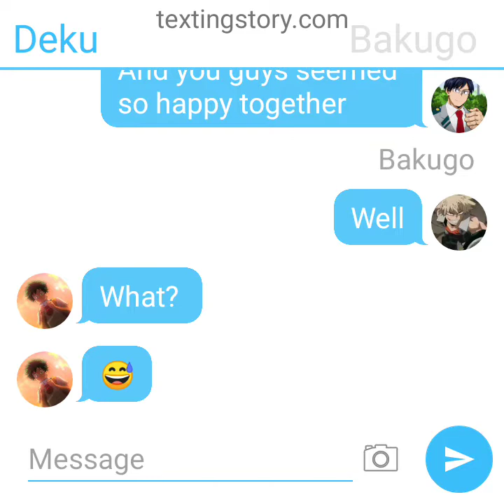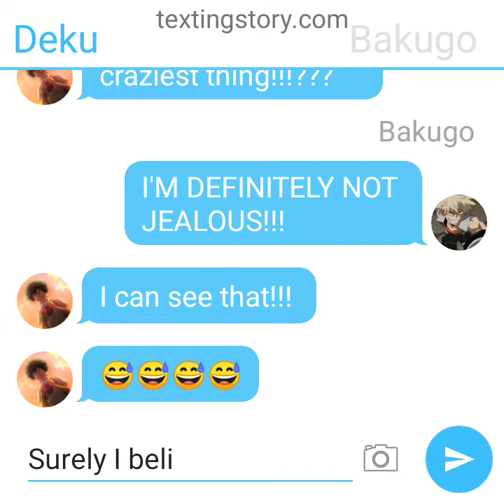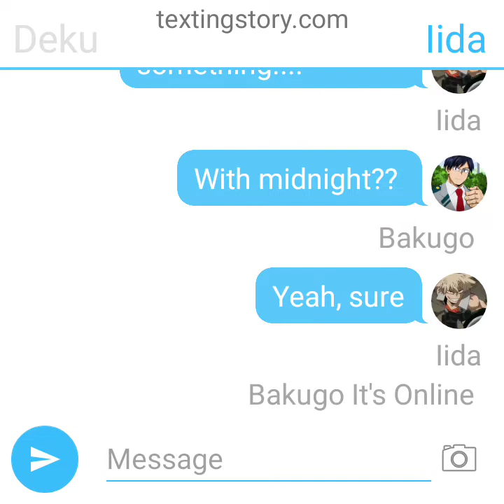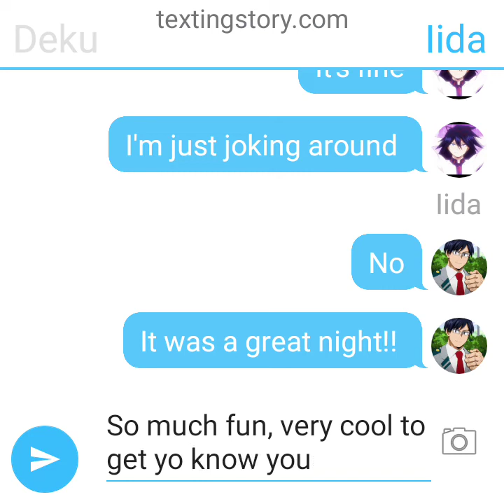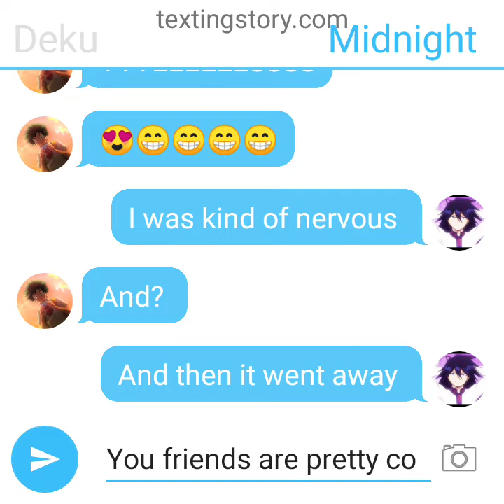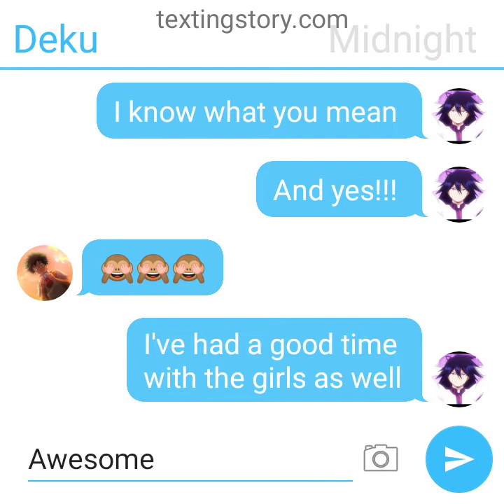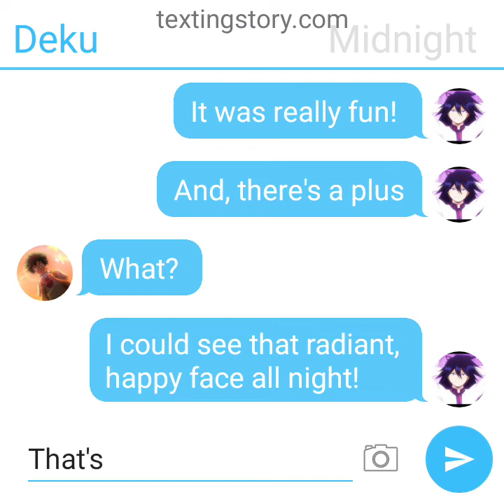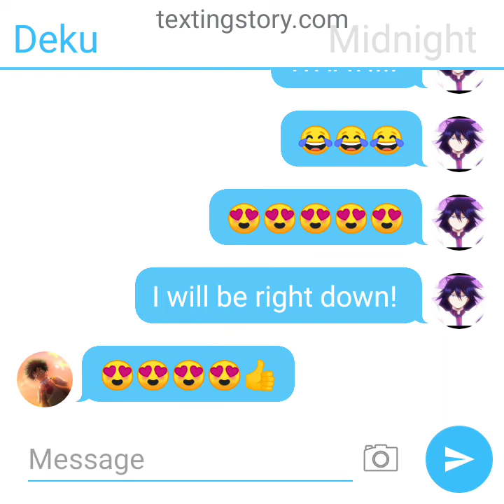Midnight Tutors Deku in UA! Part 4